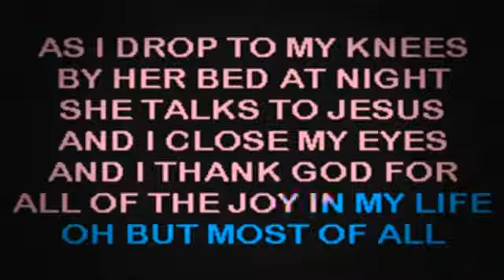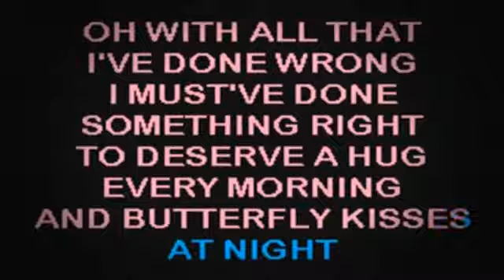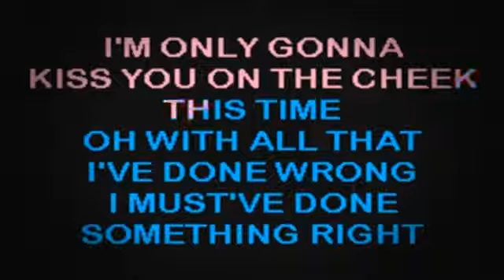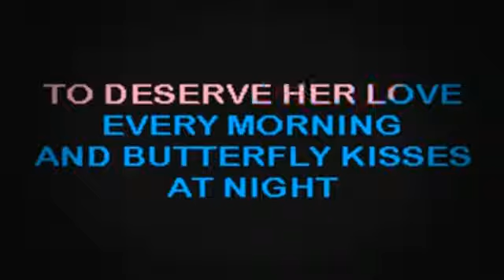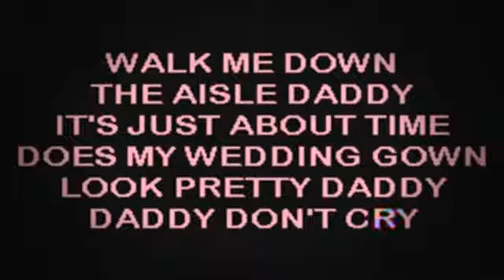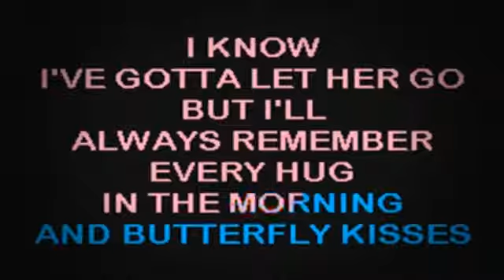SC2179 04 Carlisle, Bob Butterfly Kisses [karaoke]